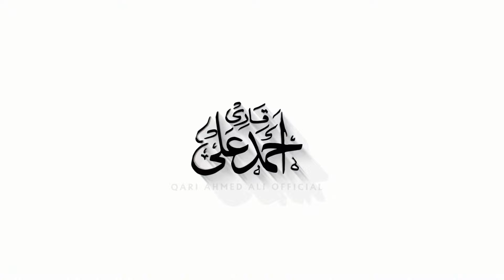ALLAH KE WALI KESE BANE ? EMOTIONAL BAYAN . MOLANA SAQIB NAVSARI . SUBSCRIBE & SHARE